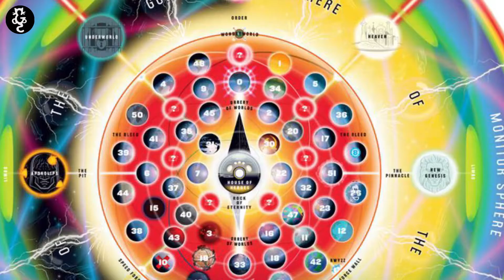TOP 9 UNIVERSOS de DC Comics | Gatto Comics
Puedes leer Las Desventuras de Hana Beart de forma gratuita:
También puedes leer nuestros webcómics gratis y en español en nuestra página web y a través de la app de Central Fixión.

¡Y en Twitter!
¡Y no olvides visitar nuestro blog!

CRÉDITOS

Guión por: Jorge Valderrábano
Edición por: Kareni Santiago
Narrado por: Jorge Valderrábano